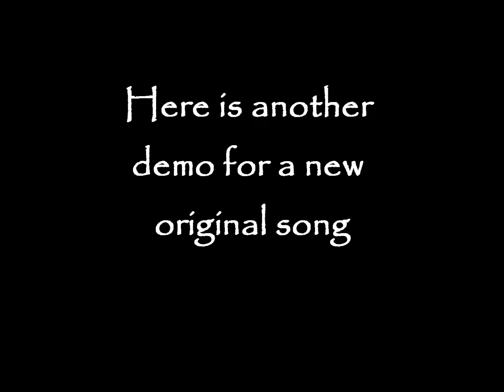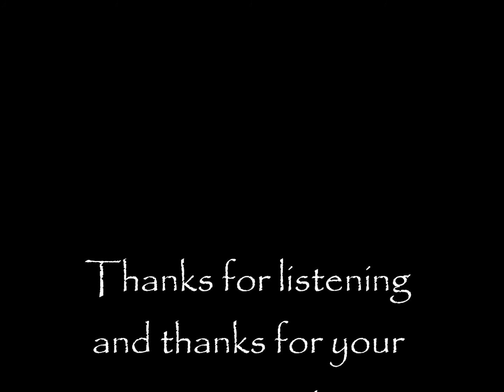Original song,Your Little Secrets by Sweetwater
Here is a demo of a new song under consideration for our 1st CD.Any input is appreciated.Thanks!